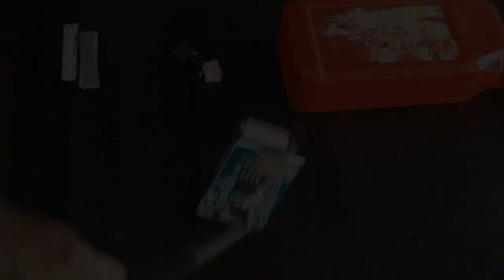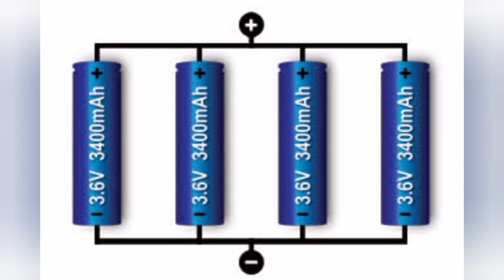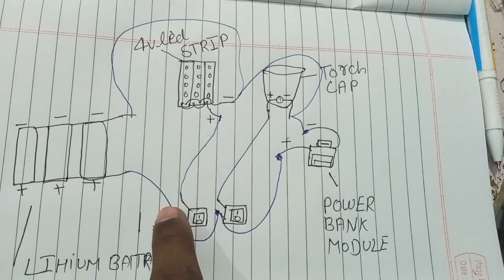How to make 3 in 1 emergency rechargeable lighter || 3 in 1 rechargeable lighter kaise banaye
How to make 3 in 1 rechargeable lighter || 3 in 1 rechargeable lighter kaise banaye .
hello friends welcome back to my YouTube channel Indian Suraj experiment Aaj ham is video mein ek lighter banane Wale Hain jismein ek torch rahega aur lighter rahega aur ek Power Bank 10000 mah ka hoga to friends video ko Puri dekhiaega bahut achcha lighter Maine banaya hai tabhi aapko samajh aaega agar video puri dekhenge aur channel per naya to subscribe kar lijiyega aise hi video milati rahenge aapko.